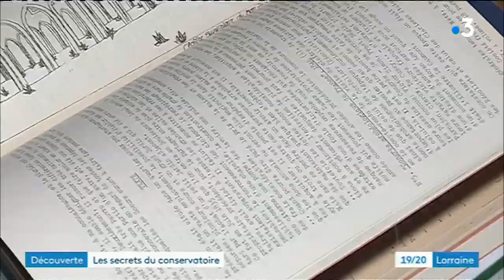La nuit des conservatoires : visite des coulisses et des mystères du conservatoire de Metz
Dans le cadre de la nuit des conservatoire, 500 visiteurs sont venus écouter les l'histoire et les élèves du conservatoire de Metz : au menu mystères et légendes, musiques et chants.
Reportage Séverine dangin - Guillaume Robin